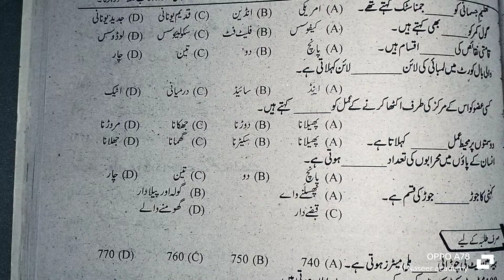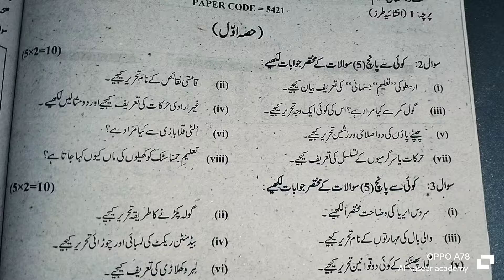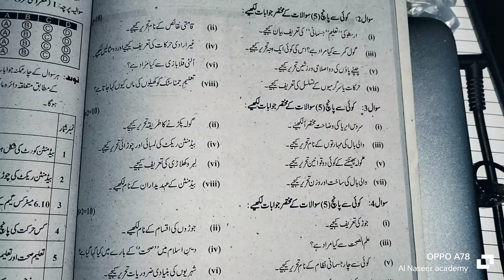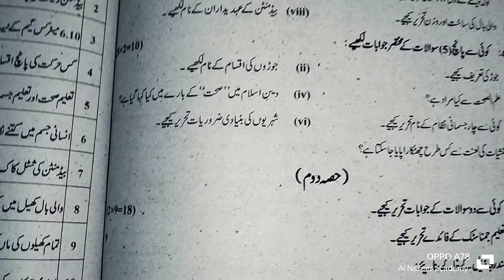Health and physical education class 9th Paper pattern / Model Paper All Punjab Board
اس وڈیو میں آپ صحت و جسمانی تعلیم کلاس نہم کا ماڈل پیپر اور پیپر پیٹرن دیکھیں گے جس کے مطابق آپ کو بورڈ کا پیپر آئے گا۔
Guess Health and physical education 2024